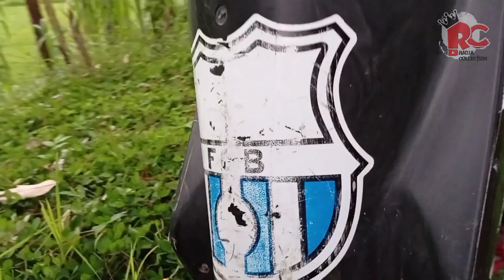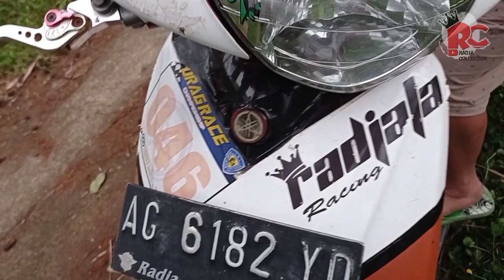Review mio Bekas Modif || Dulu Mio ini jadi Primadona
Jadi ini adalah motor mio yang dulunya dimodif lumayan gaul (Gaul dijamannya, kantong anak sekolah) sekarang motor ini dipakai di sekitar kampung saja, seperti kepasar, kesawah dan lain2, tapi mesinnya sangat enak jarang servis meskipun fisiknya seperti itu...
MIO dulu primadona.